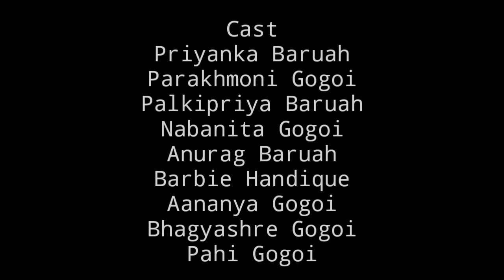Jerenga Potharot ॥ Joymoti ॥ Loko geet॥ Potibimba Anuvab Official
Hey Guys
 Today Potibimba Anuvab Official are Uploading a New Cover Video Again

    We Hope that You all Give Us Love and Support. We are all Grateful for The Love of Yours.